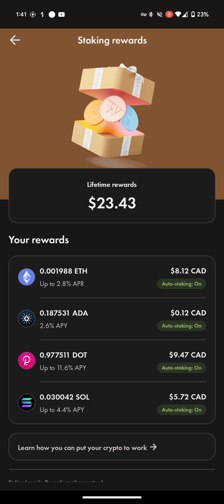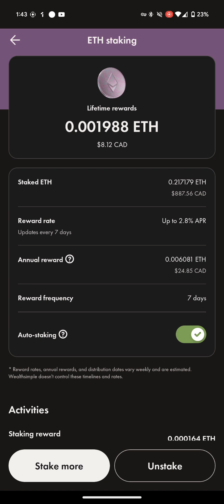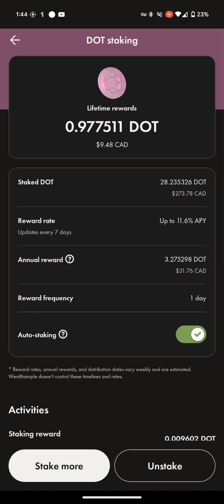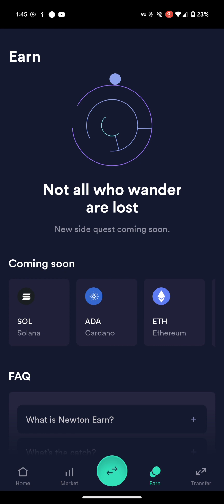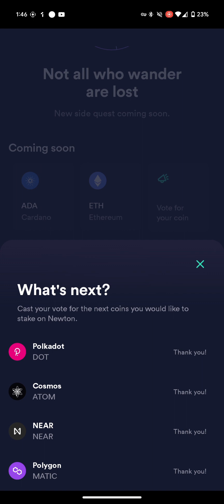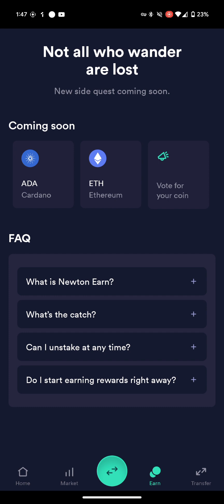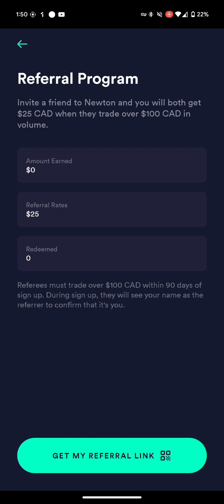Wealthsimple Crypto Staking Rewards + how we have done it and you can too + Newton crypto app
Wealthsimpletrade link

TAMAWX4VB

Bitcoin hit link
Try Alpha Games today to earn Cash & Crypto. Use my code: Tyanna and get 1000 extra points!

Bitcoin hit code
Tyanna

invitation code "natural1"

Money turn link
Hey, just found an App that gives you money for playing games! Discover games and apps that suit you. It is as simple as it sounds: just open the link, download Money Turn for free and start playing games. You will receive 4499 coins as a start-up bonus.

Smoothies machine